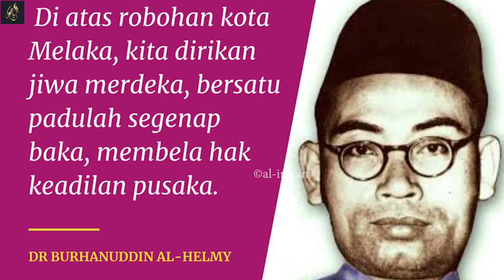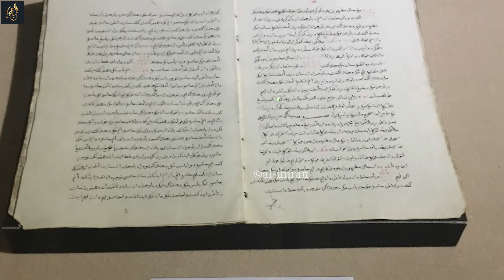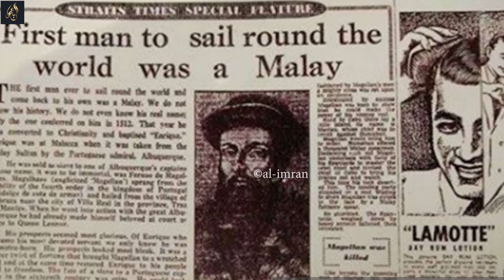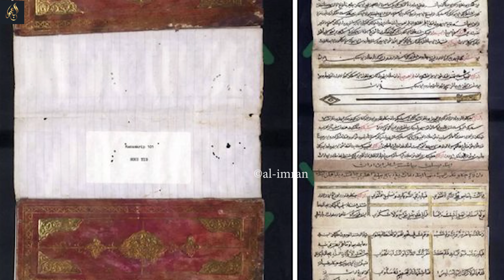Di Mulut Tuan Di Hati Hamba - Dato' Dr. Abdul Muati Ahmad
2024 ©️ Hakcipta Terpelihara
Dilarang muat naik tanpa kebenaran, hanya share link video dibenarkan.

Terima kasih kepada semua penonton yang memberi sumbangan. Semoga murah rezeki dan dipermudahkan segala urusan.